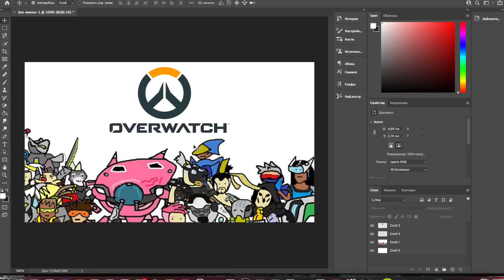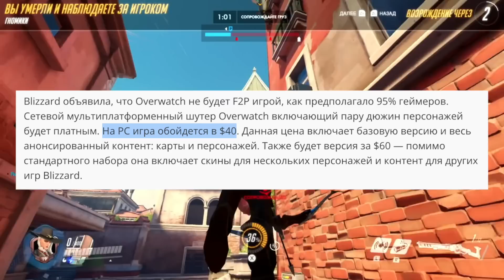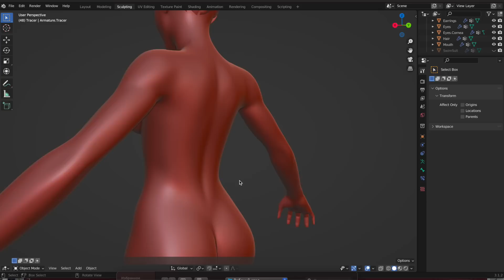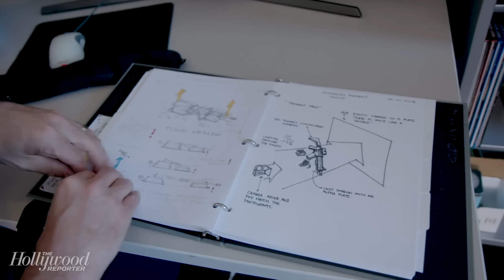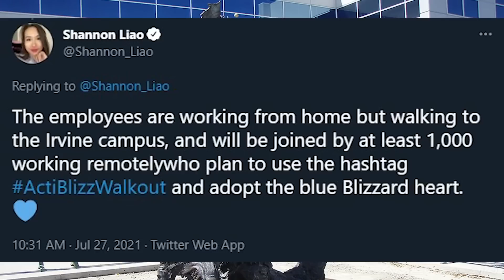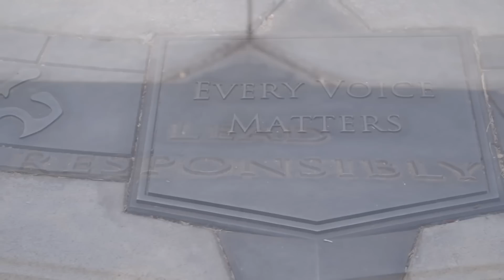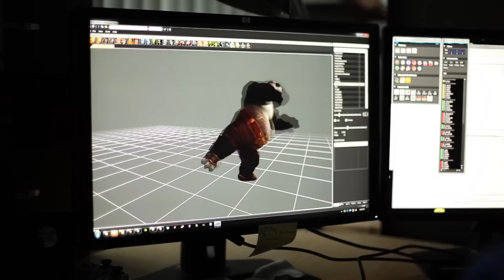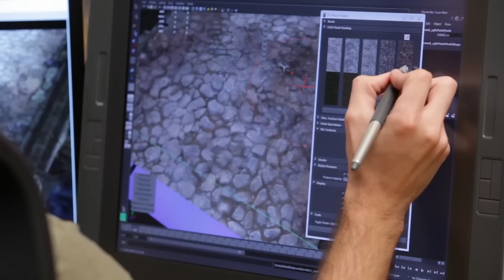Что Пошло Не Так? - Overwatch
Овервотч вышел в далёком 2016 и спустя 6 лет многое изменилось. Не за горами релиз Overwatch 2, но перед выходом продолжения я хочу вспомнить всю историю первой части Overwatch. Сегодня мы обсудим, что пошло не так с Overwatch и попытаемся понять почему некогда популярнейший шутер от первого лица потерял свою аудиторию.